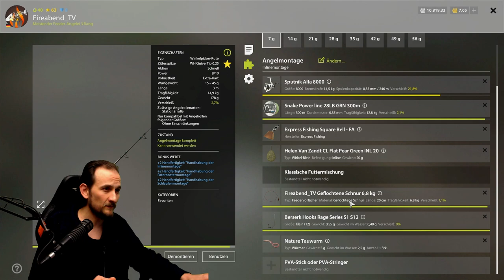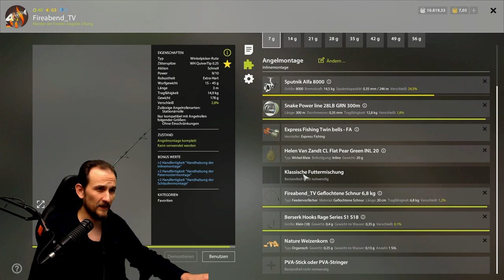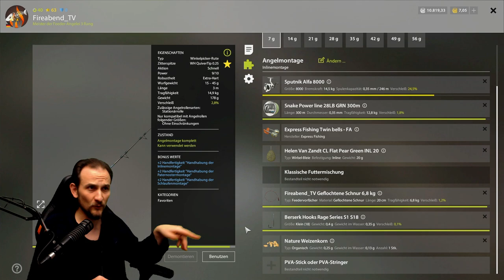Russian Fishing 4 - TEAM SPOT SUCHE - Donez